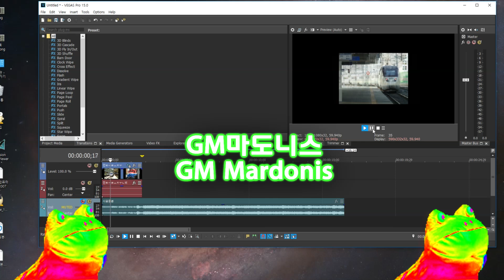[GM마도니스]20181006 석계역을 지나가는 열차들 / Trains passing Seokgye station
위의 주소들은 'GM마도니스'가 관리하는 사이트들입니다! 한 번씩 보고가시고 구독도 한 번씩만 눌러주세요!

관리자의 한마디 : 한시간이 넘는 영상렌더링은 정말로 지옥이군요...